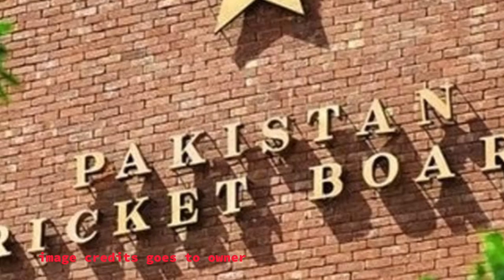champions Trophy එකට යන්න ලංකාවට චාන්ස් එකක් | icc champions trophy 2025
song credits
song : high
Artist : @JBP